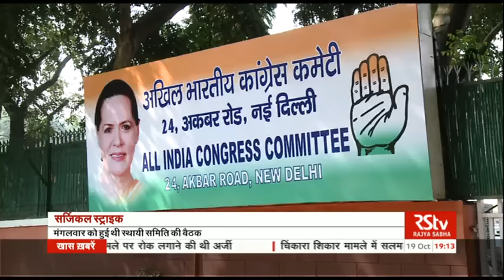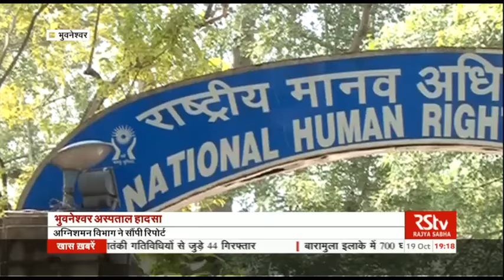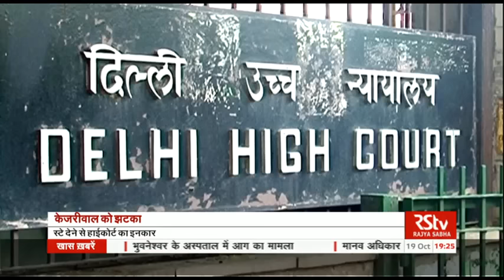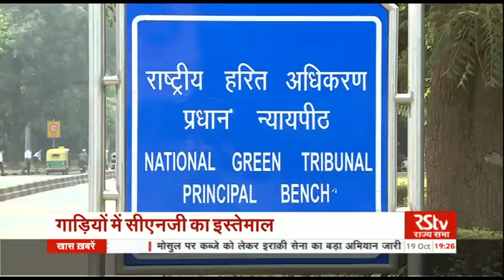Hindi News Bulletin | हिंदी समाचार बुलेटिन – Oct 19, 2016 (7 pm)